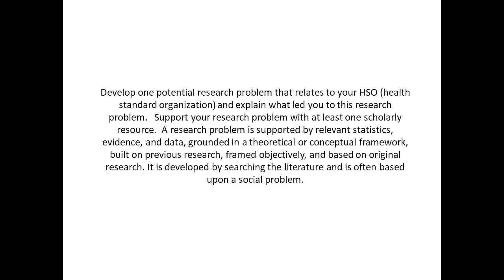Develop one potential research problem that relates to your HSO health standard organization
Develop one potential research problem that relates to your HSO (health standard organization) and explain what led you to this research problem.   Support your research problem with at least one scholarly resource.  A research problem is supported by relevant statistics, evidence, and data, grounded in a theoretical or conceptual framework, built on previous research, framed objectively, and based on original research. It is developed by searching the literature and is often based upon a social problem.